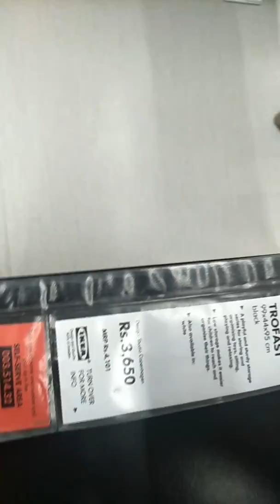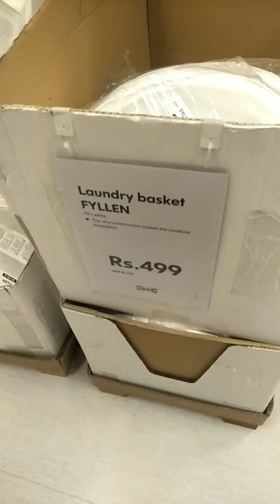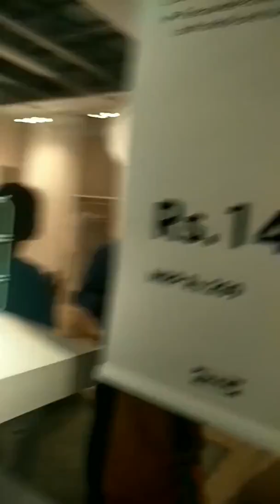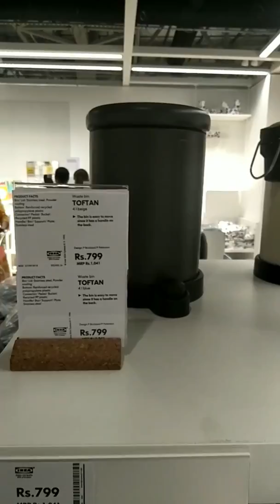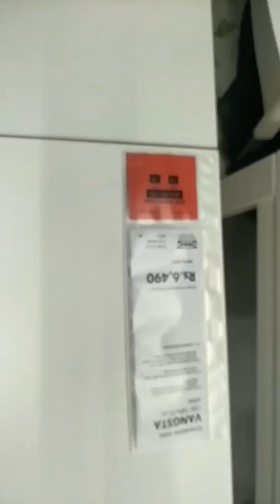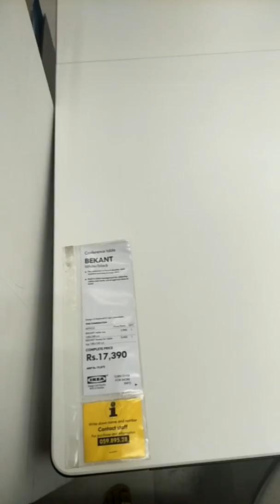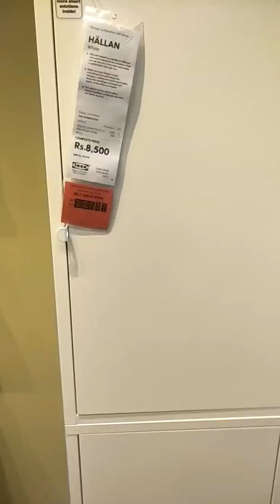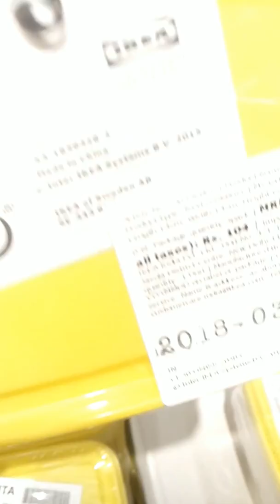Guys hurry up! Se my IKEA HYDERABD SHOPPING / Agar Apko kuch pasand aa to zarur jae IKEA HYDERABAD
Is video me mene Apko IKEA HYDERABAD MALL K BEST PRODUCT WITH PRICE BATAE HE... Agar Apko pasand aa t Aur Ap Hyderabad  me h to zarur jae Aur shopping  Kare...

My next video is my IKEA SHOPPING HAUL... KYA KYA MENE LIYE AUR MERI BETI K SHOPPING BHI BATAUNGI APKO .
IKEA HYDERABAD ๏_๏😃😊😊